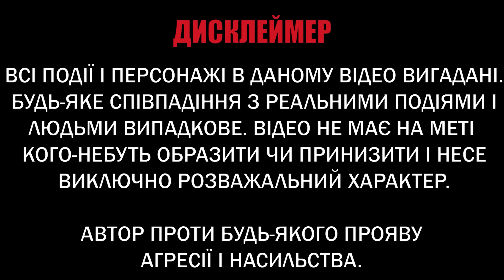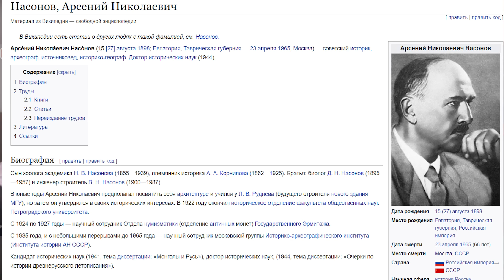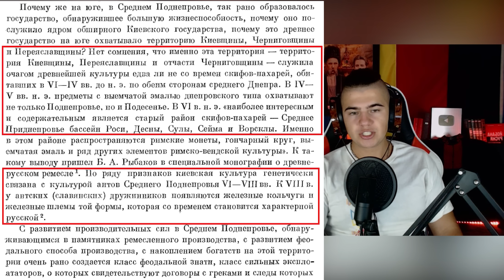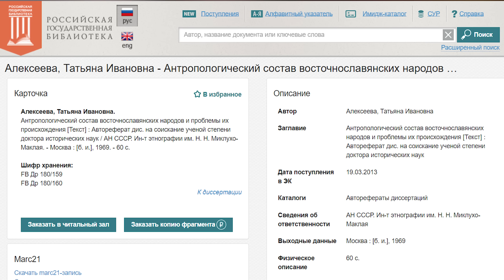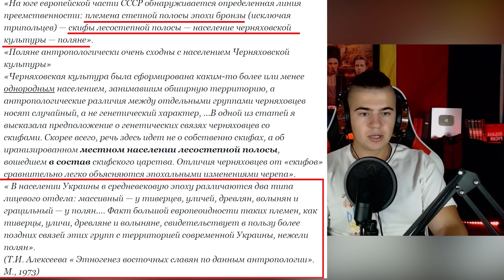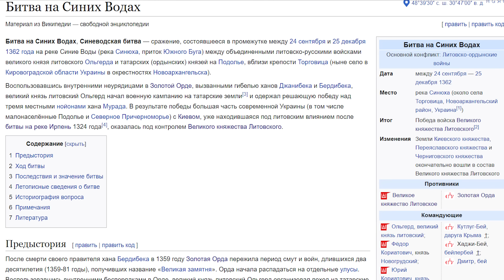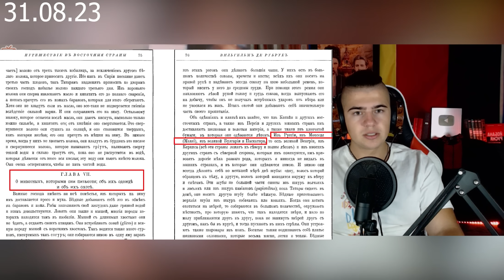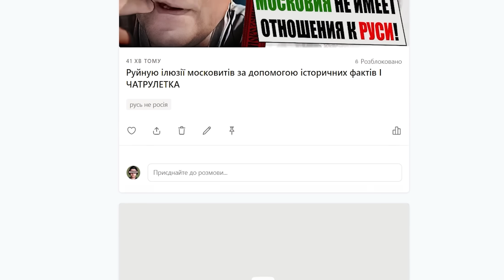Український блогер розніс фактами щирого рашиста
Дуже рекомендую!

МоноБанк
Номер: 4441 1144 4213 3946

ПриватБанк
Номер: 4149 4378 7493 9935